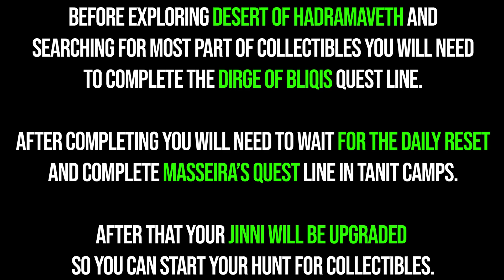All Mysterious Stone Slate Locations Genshin Impact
All 6 Mysterious Stone Slates Genshin Impact. Genshin Impact All Mysterious Stone Slate location. You can see where to use Mysterious Stone Slates in Genshin Impact following this video.

00:00 - Locations
00:15 - Mysterious Stone Slate I
00:42 - Mysterious Stone Slate II
01:00 - Mysterious Stone Slate III
01:23 - Mysterious Stone Slate IV
01:46 - Mysterious Stone Slate V
02:07 - Mysterious Stone Slate VI
02:30 - Where to use